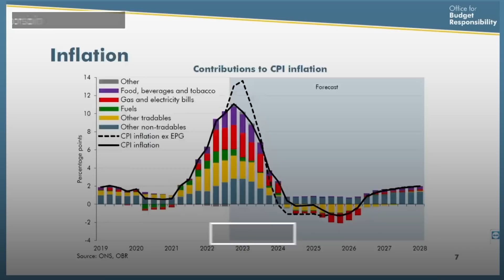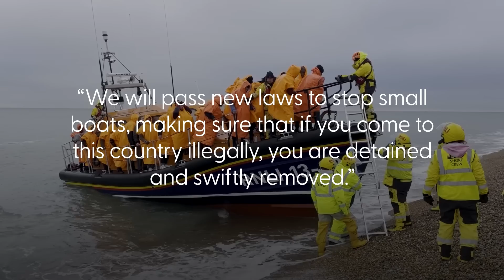Rishi Sunak's five pledges: What are they and can they be achieved?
The Prime Minister used his first major speech of the new year to set out five pledges he said would address “the people’s priorities”, including halving inflation by the end of the year and bringing down NHS waiting lists.

Mr Sunak said he will work “night and day” to change the UK.

The Prime Minister, in a speech in east London, said: “New year should be a time of optimism and excitement, yet I know many of you look ahead to 2023 with apprehension.

"I want you to know that, as your Prime Minister, I will work night and day to change that, and quickly. Not just by providing relief and peace of mind for the months to come, although we will, but also by changing our country and building a better future for our children and grandchildren.

"A future that restores optimism, hope and pride in Britain.”